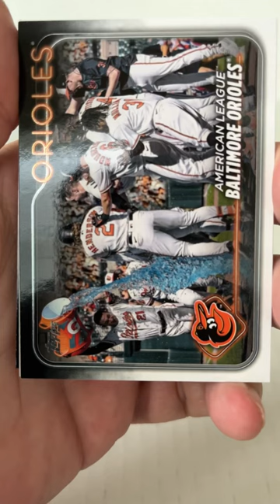Short Breaks 2024 Topps Series 1 mlb baseball cards 472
Breaking open a pack of 2024 Topps Series 1 baseball cards. I’m ready to get the top rookies this season along with any short prints, autographs, relics, special inserts and parallel cards. I also like to collect each season’s Topps Rookie Gold Cup players. So chill out for a minute and sweat the break with a tune. Let’s go!

Here’s the Top 100 projected fantasy hitters and pitchers for 2024. How many of these dudes are we going to get by the end of the season?

Ronald Acuna Jr., Bobby Witt Jr., Julio Rodriguez, Corbin Carroll, Mookie Betts, Kyle Tucker, Freddie Freeman, Fernando Tatis Jr., Aaron Judge, Juan Soto, Spencer Strider, Shohei Ohtani, Trea Turner, Jose Ramirez, Matt Olson, Yordan Alvarez, Gerrit Cole, Bryce Harper, Austin Riley, Rafael Devers, Pete Alonso, Ozzie Albies, Corey Seager, Marcus Semien, Corbin Burnes, Francisco Lindor, Zack Wheeler, Vladimir Guerrero Jr., Luis Robert Jr., Kevin Gausman, Michael Harris II, Luis Castillo, Gunnar Henderson, Bo Bichette, Jose Altuve, Randy Arozarena, Pablo Lopez, Elly De La Cruz, Adolis Garcia, George Kirby, Zac Gallen, CJ Abrams, Tyler Glasgow, Tarik Skull, Aaron Nola, Paul Goldschmidt, Yoshinobu Yamamoto, Manny Machado, Nolan Jones, Cody Bellinger, Mike Trout, Framber Valdez, Logan Webb, Royce Lewis, Alley Rutschman, Devin Williams, Jazz Chisholm Jr., Matt McLain, Freddy Peralta, Max Fried, Josh Hader, Emmanuel Clase, Christian Yelich, Edwin Diaz, Kodai Senga, Oneil Cruz, Nico Hoerner, Blake Snell, Logan Gilbert, Josh Lowe, Kyle Schwarber, Zach Elfin, JT Realmuto, Jhoan Duran, Christian Walker, Alex Bregman, Bryan Reynolds, Gleyber Torres, Grayson Rodriguez, Will Smith, Nolan Arenado, Triston Casas, Bobby Miller, Eury Perez, Camilo Doval, Jesus Luzardo, Josh Jung, Joe Ryan, William Contreras, Ha Song Kim, Raisel Iglesias, Jordan Romano, Kyle Bradish, Xander Bogaerts, David Bednar, Nick Castellanos, Spencer Torkelson, Ketel Marte, George Springer, and Seiya Suzuki.

Some of the better pre-season rookie picks are Evan Cater, Jason Dominguez, Elly De La Cruz, Ceddanne Rafaela, Christian Encarncion Strand, Marco Luciano, Colton Cowser, Zack Gelof, Nolan Schanuel, and Curtis Mead.

Which teams are your picks to make the playoffs? Who will win the World Series?